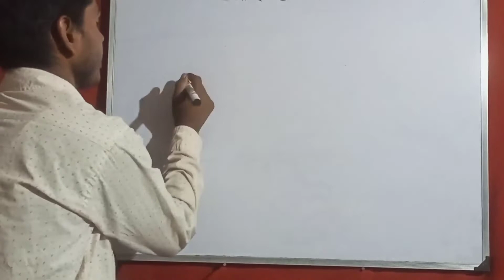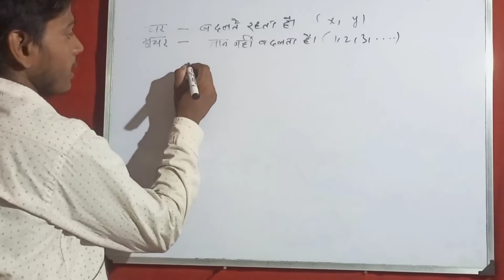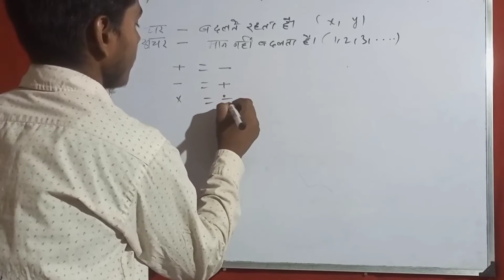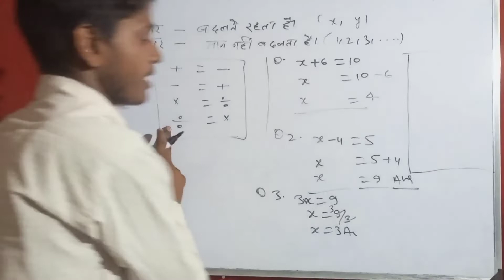video#समीकरण को हल करना सीखें।solve equation.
hello doston to bacchon Ko samikaran Ko HAL karne ke liye sikhaya jaaye.
how to solve equation#
equation kaise solve karte Hain#